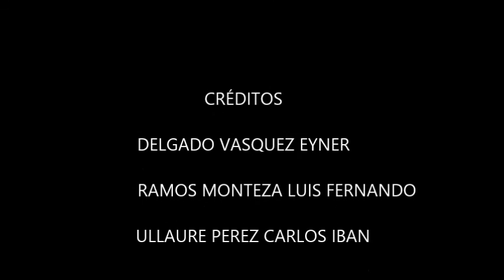cayalti de cálido y acogedor paisaje - turismo